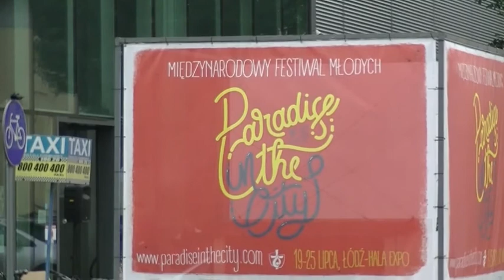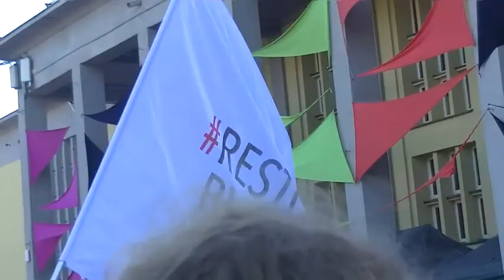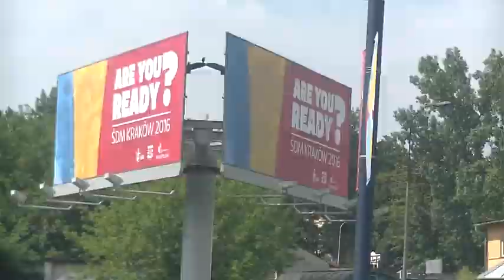WJD 2016 KISI Nederland/Vlaanderen Aftermovie